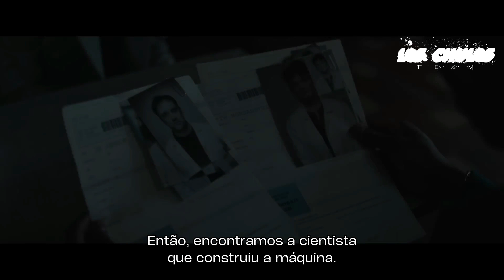The Lazarus Project | Season 2 (2023) | SKY | Trailer Oficial Legendado